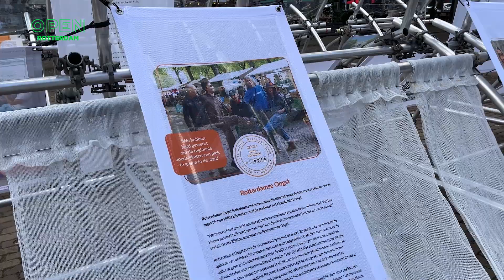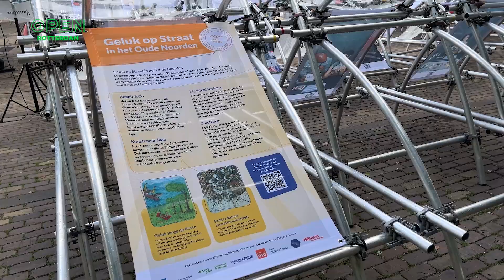OPEN-vlogger Adriaan leert van verhalen op het leercircus op Noordplein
Vlogger Adriaan trok naar het Noordplein, niet voor de Oogstmarkt maar voor het Leercircus. Het Leercircus is een initiatief van Stichting Wijkcollectie, een organisatie die in wijken allemaal verhalen ophaalt van bewoners die iets in gang zetten in de wijk. Al die verhalen samen bewaren worden bewaard als het nieuwe wijk erfgoed.